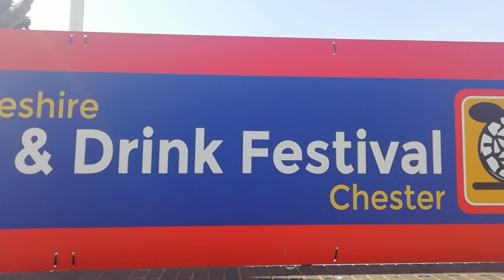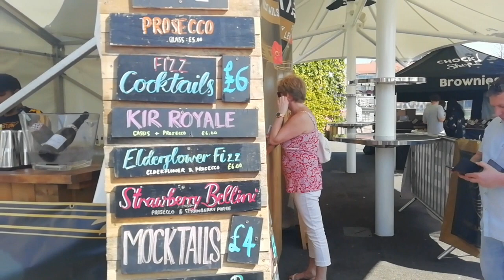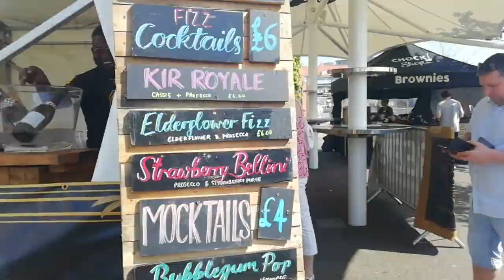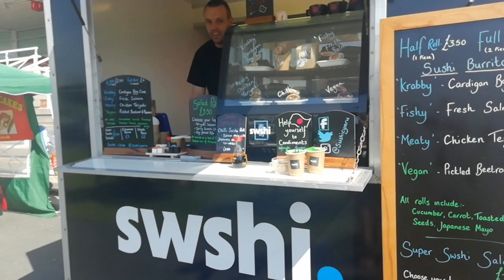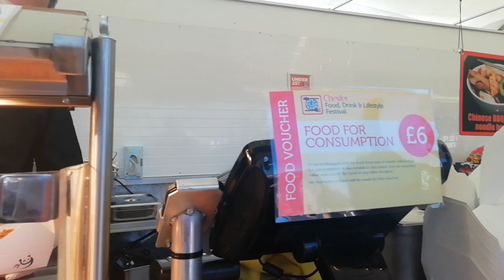TASTE CHESHIRE FOOD AND DRINK FESTIVAL 2019 | CHESTER | Miss Moogle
We attended the Taste Cheshire Food and Drink Festival again this year and the weather was lightyears better than last year!

It was a lovely event, with a great atmosphere and lots of tasty nibbles!